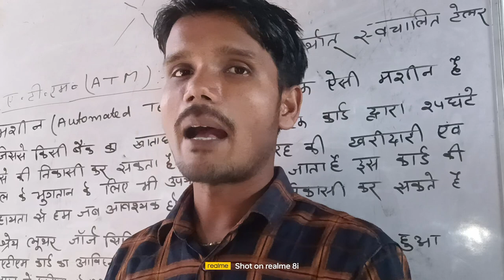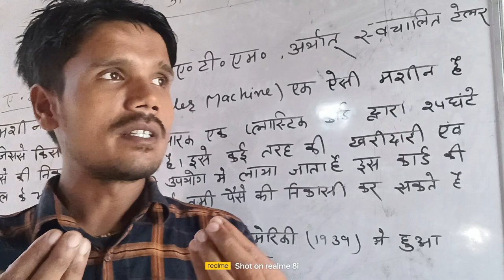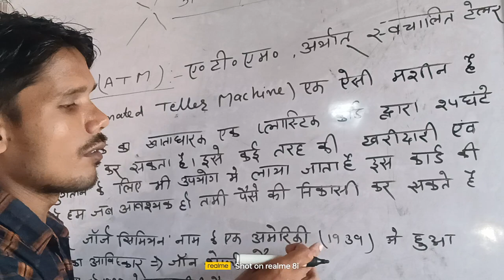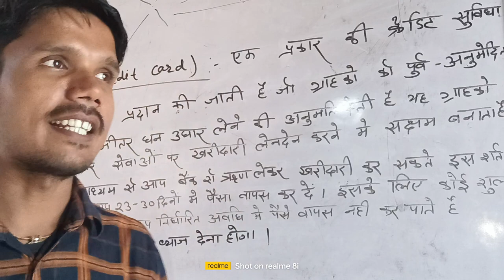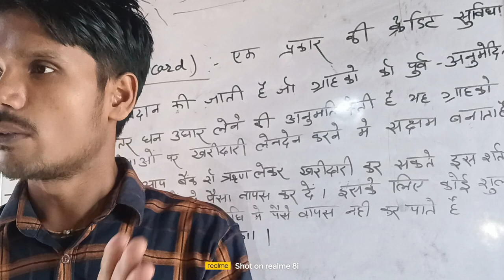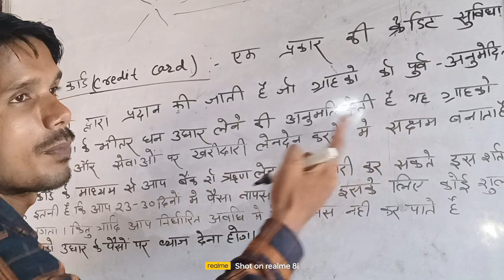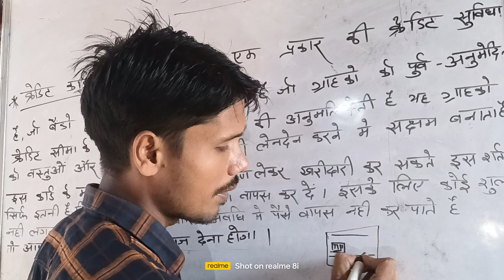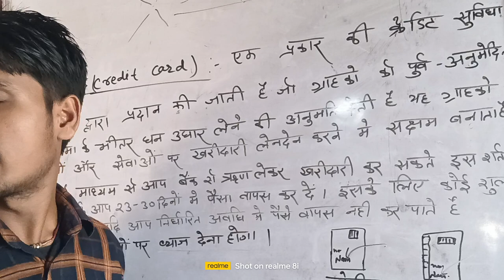ATM 🏧 💳 Credit card mein antar detail mein samjhe#